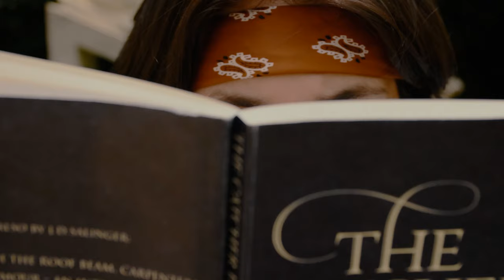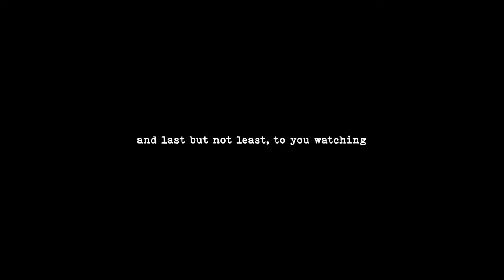Toello - Sad Poems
Official music video for "Sad Poems" by Toello. Directed and edited by Toello. Available now on all major streaming services:

Music video supported by SOZA